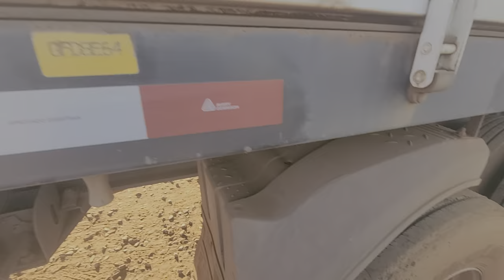Agora tá melhorando! 😎😎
Bom dia pessoal!!! mais vídeo pra vcs direto do MS. olha a novidade aí 😀😀